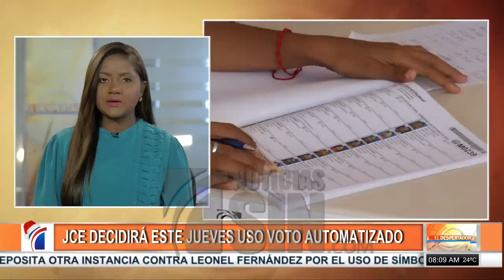El Despertador : Solicitan retirar propaganda de Leonel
El PLD exigió a la Junta Central que ordene al expresidente Leonel Fernández el retiro “de manera expresa y sin dilación alguna” toda propaganda que lo vincule, relacione o promueva como integrante del partido morado, del que renunció el mes pasado.